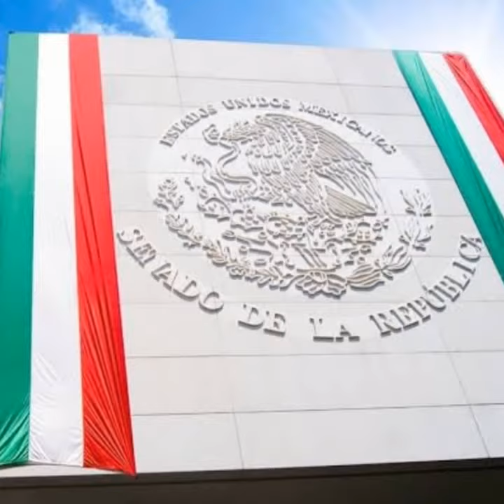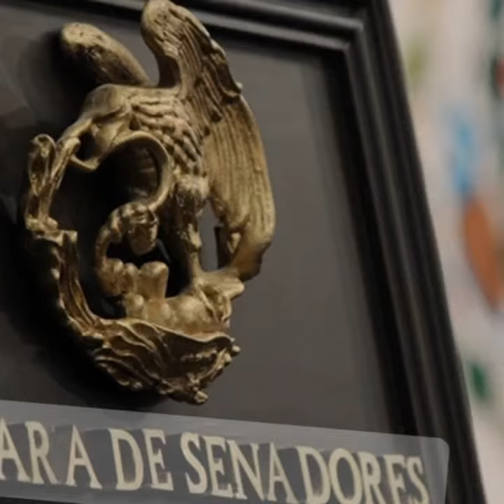ORGULLO MEXICANO FUNDADOR LIC. DELFINO CORNEJO TORRES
EL FUNDADOR DEL ORGULLO MEXICANO, ORGULLO GUANAJUATO Y ORGULLO SALMANTINO LIC. DELFINO CORNEJO TORRES, MÁXIMO LÍDER  REY DEL TURISMO MEXICANO, CREADOR MUNDIAL DEL TURISMO  CON IDENTIDAD SU APORTACIÓN  CULTURAL A LA HUMANIDAD PARA SECRETARIO DE TURISMO  MÉXICO